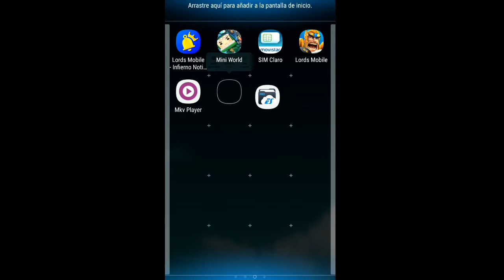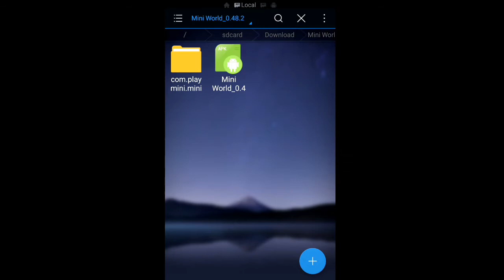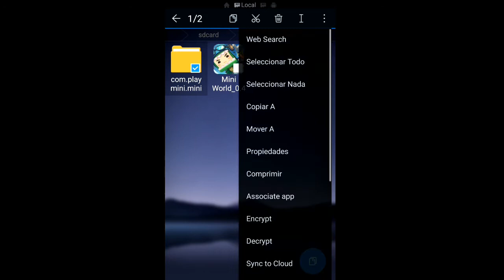MINI WORLD 0.48.2 APK DESCARGAR | NUEVA ACTUALIZACIÓN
➰DESCRIPCIÓN➰

📥Descargas📥

Si los links no te carga, utiliza la opción modo escritorio y vuelva entrar al link.

💡Como saltar la publicidad de los links?💡
Primero entra al link y espera los 5 segundos y le da saltar publicidad y listo.

💥Créditos💥

💟Mini World💟
UID》31386357
MINECRAFT》OsakuDroiidYT
LORDS MOBILE》 Cambio de nombre cada rato xd
🛡Free Fire⚔
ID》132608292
Nombre》AmazinDroiid